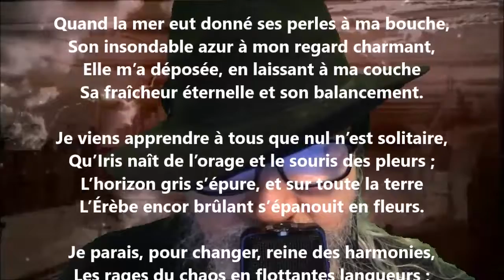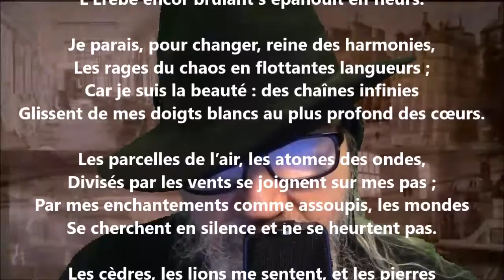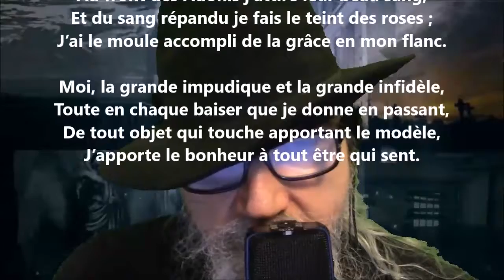Naissance de Vénus - Sully Prudhomme lu par Yvon Jean